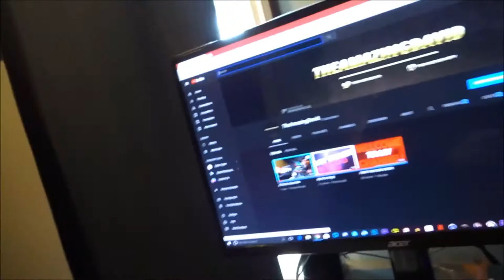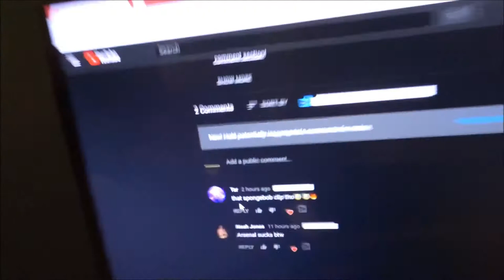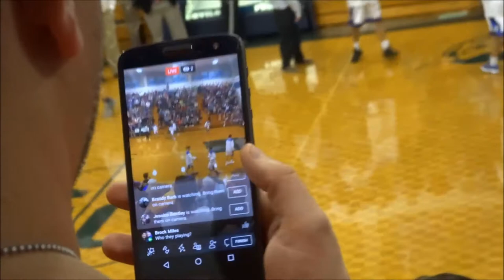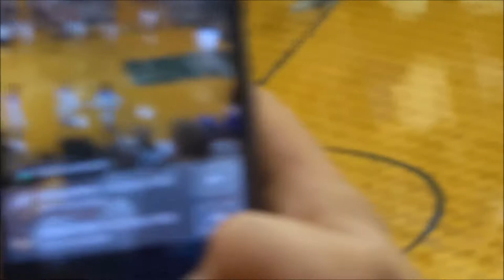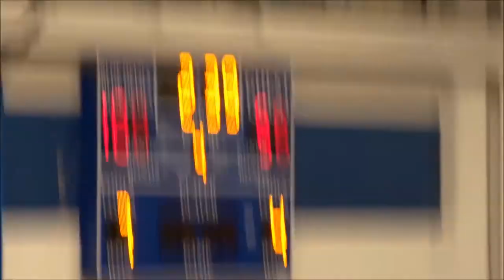Mac McClung is AMAZING!! | Vlog #2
Today, we go watch one of the best players in High School!